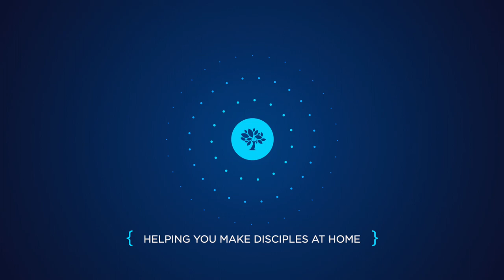The Orchard Church Family Ministry Podcast -- Episode 7: Ryan Steward -- Reconnecting After Covid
Reconnecting After Covid --- During this episode, Jason interviews Ryan Steward, Middle School Director at The Orchard Church in Collierville, TN.   Together, they discuss what these "Safer at home" days have meant to connections in student ministry and ways to reconnect as the phases progress.  You'll also get an inside look what the middle school ministry has set up to help with these connections.

You can find this podcast wherever you get your podcasts (Apple Podcasts, Spotify, Google Podcasts, etc). Just search for "The Orchard Church Family Ministry Podcast."

Let us know how we can help you make disciples in your home.